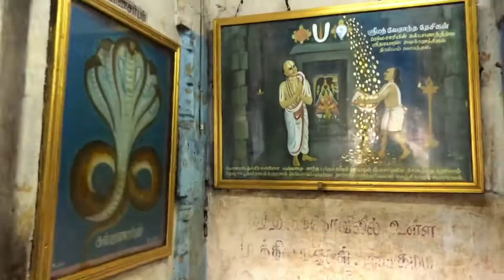KF&T CONHECENDO O TEMPLO KANCHIPURAM